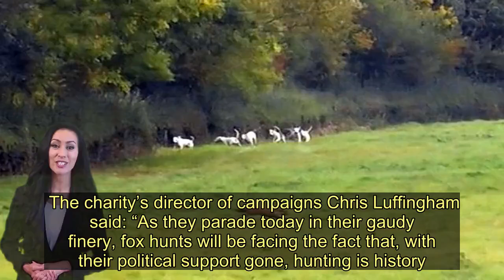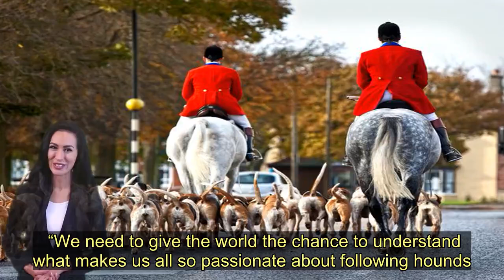Fox hunts meet across the country nearly 15 years after the bloodsport banned - Today News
Fox hunts will meet across the country today – nearly 15 years after the bloodsport was banned.  The 2004 Hunting Act came into force on February 18, 2005 – stopping the cruel practice of hunting wild mammals, including foxes, deer and hares, with dogs.  However, the ban has failed to prevent hunts meeting to carry out legal drag or trail hunts.  Campaigners claim these are a “cover” for foxes to continue to be mauled to death by packs of hounds.  The charity said it had received 184 reports of suspected illegal fox hunting since the season began in late October.   Conservative governments have twice tried and failed to overturn the ban.  Boris Johnson was forced during the general election campaign to rule out making any changes to the law.  That came two-and-a-half years after Theresa May was said to have blundered during the 2017 ballot box race by speaking up for hunts.  Drag hunting - where hounds are trained to follow an artificial scent -is permitted under the legislation.    More than 80 Boxing Day hunt meets are taking place across the UK today, with the majority being held in England, according to the Countryside Alliance.  As tunic-wearing riders prepare to cry “Tally ho!”, the League Against Cruel Sports demanded the removal of loopholes it claims allow hunts to continue killing foxes.  The charity’s director of campaigns Chris Luffingham said: “As they parade today in their gaudy finery, fox hunts will be facing the fact that, with their political support gone, hunting is history.  “Their 14-year campaign to repeal the fox hunting ban hasn’t got a snowball’s chance in hell of success.  “There has been a sea change in the way the fox hunting debate is being framed and with the ban now secure, our emphasis has shifted towards the strengthening of the Hunting Act.”  The League believes the public backs changes to the Act, cracking down on hunts which fail to respect the law.  A recent poll showed 85% of people support keeping the ban on hunting – and the League wants jail terms for those convicted of illegal hunting.   Earlier this year, Labour outlined measures it would launch to strengthen the 2004 Act, introduced by Tony Blair .  It published its Animal Welfare Manifesto in August, detailing plans for “closing loopholes that allow for illegal hunting of foxes, deer and hares”.  Mr Luffingham added: “To end fox hunting for good, the Hunting Act needs to be strengthened by removing the loopholes and exemptions being exploited by the fox hunts to cover up their brutal activities.  “The introduction of prison sentences for those convicted of fox hunting would help ensure there is a strong deterrent to prevent the deliberate and widespread chasing and killing